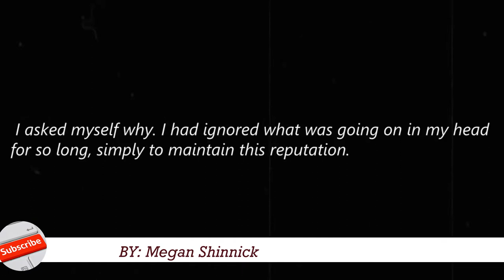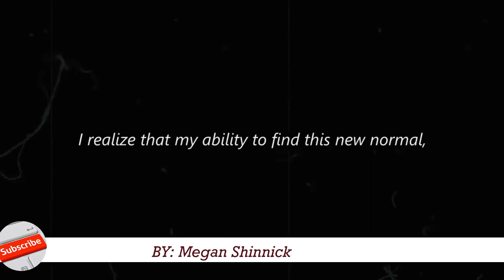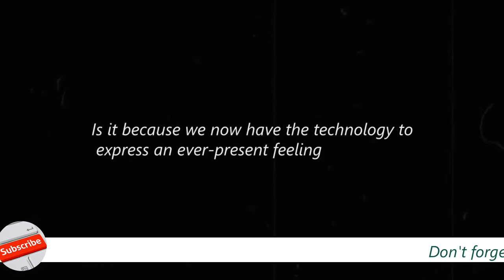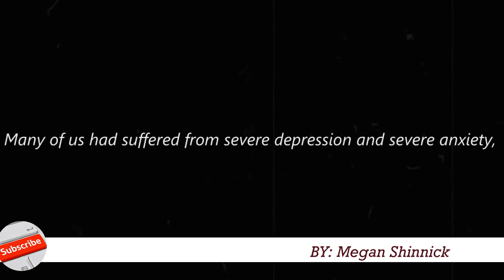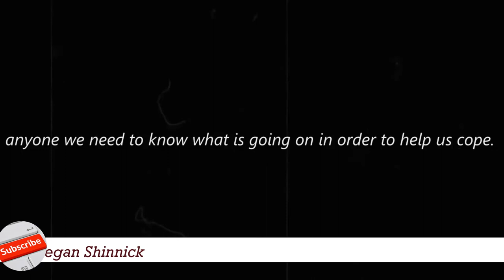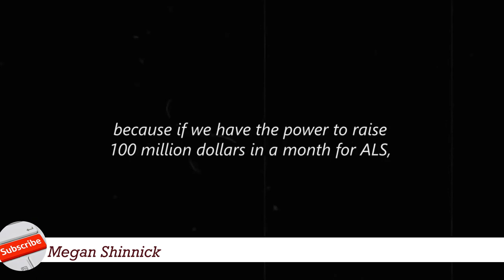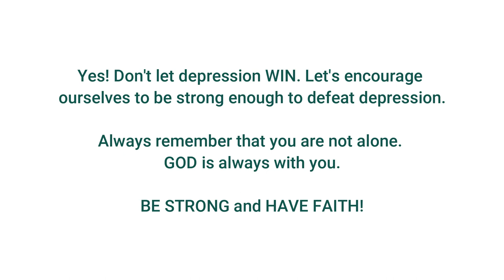Powerful Speech About Teenage Depression 2020 By Megan Shinnick | Motivational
A powerful, motivational speech about teenage depression by Megan Shinnick.

Teen depression is a serious mental health problem that causes a persistent feeling of sadness and loss of interest in activities. It affects how your teenager thinks, feels, and behaves, and it can cause emotional, functional, and physical problems. Although depression can occur at any time in life, symptoms may be different between teens and adults.

Hi! I’m TravFernie. On my channel, you will find travel vlogs. I love traveling and sharing my experiences with you.